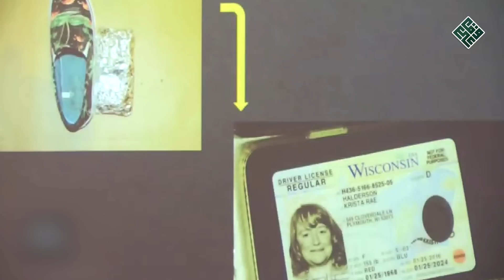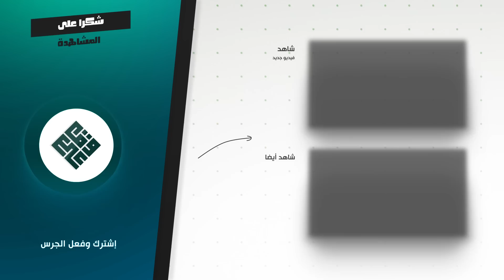قام بتصفية والديه وقطع أشلائهم قبل أن يكتشفو كذبته !!